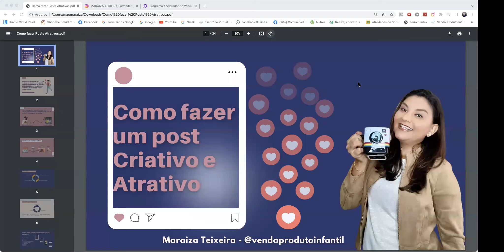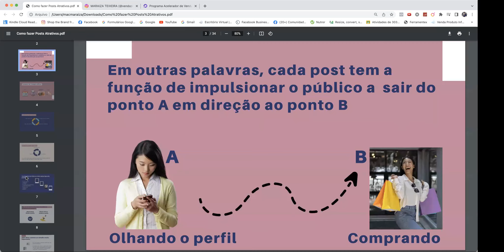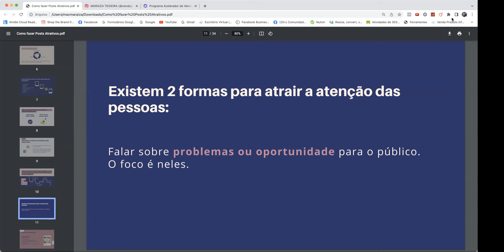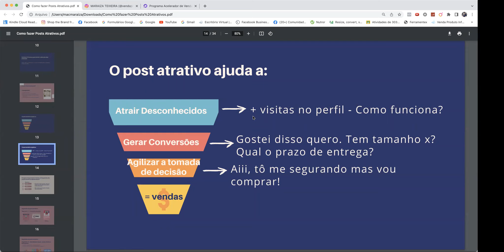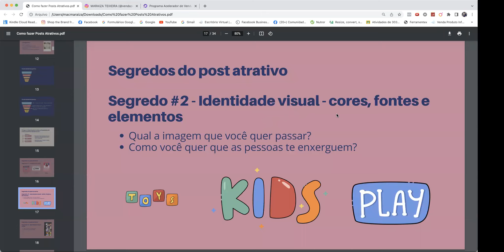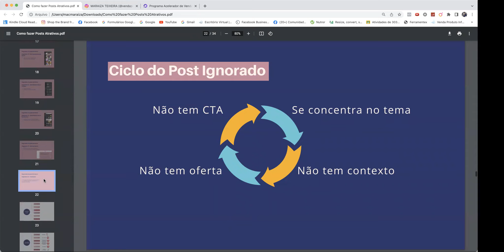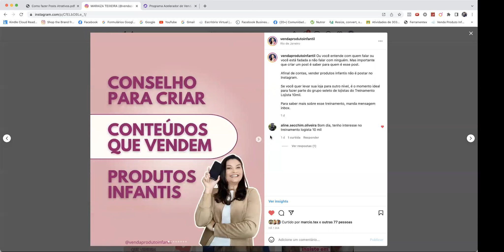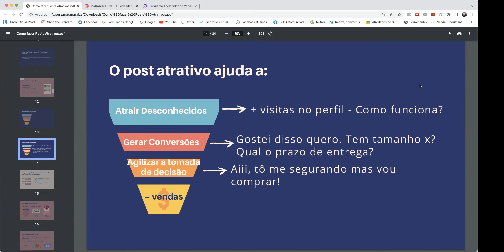Como fazer Post Atrativo para Vender Produtos Infantis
Para saber mais sobre a Mentoria PAV - Programa Acelerador de Vendas clique no link abaixo:

Vender usando o poder do Instagram e WhatsApp é a maneira mais rápida e segura para começar a vender produtos infantis online.

 Mas... você sabe que precisa estruturar sua loja (seja física ou online) e  criar uma estratégia correta para atrair os clientes e gerar resultados reais para seu negócio.

Por isso eu criei o Treinamento Lojista R$10mil - O Passo a passo para Vender 10Mil reais todos os meses vendendo Produtos Infantis mesmo que esteja começando do Zero.

Clique no link abaixo para conhecer esse treinamento que tem ajudado dezenas de lojistas.

Sou Maraiza Teixeira especialista ajudar lojistas a vendas vender produtos infantis TODOS OS DIAS.